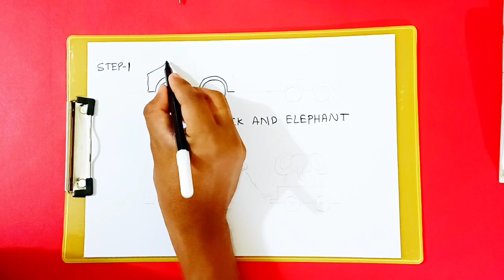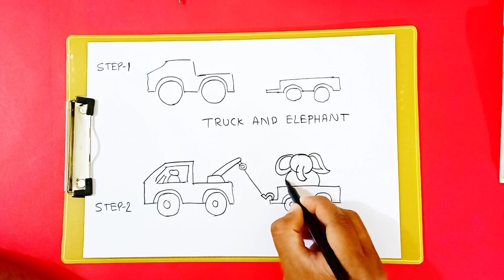Truck drawing/ truck and elephant drawing/step by step drawing/easy drawing/kids drawing.